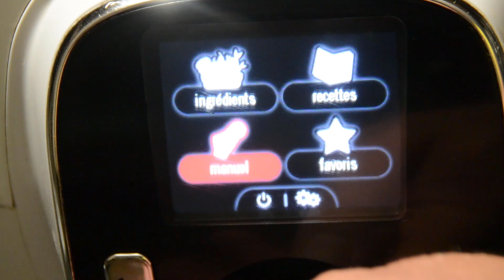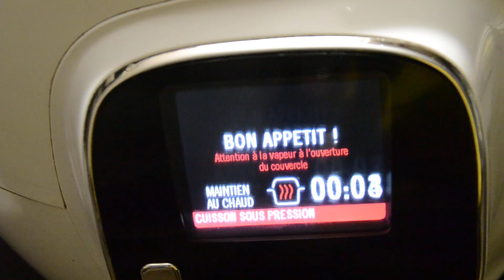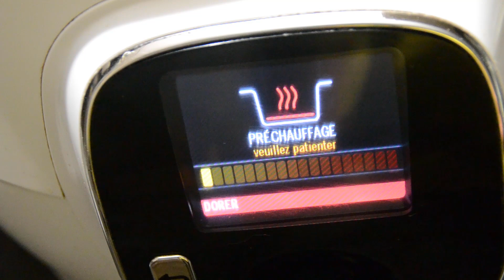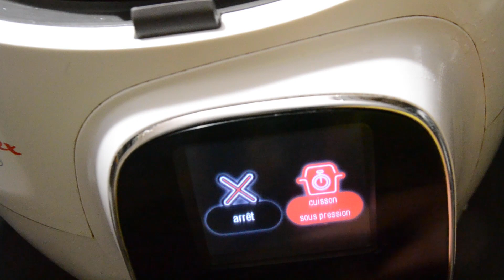Gratin pommes de terre champignons cookeo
250 de champignons

600 g de pommes de terre

100 g de crème fraîche

2 gousses d’ail

70 g de gruyère

1 cuillère à soupe d’huile d’olive

1 cuillère à soupe de maïzena

1 cuillère à soupe de moutarde

300 ml d’eau

200 ml de lait

Sel

Poivre

 RECETTES COOKEO

APPLICATION COOKEO